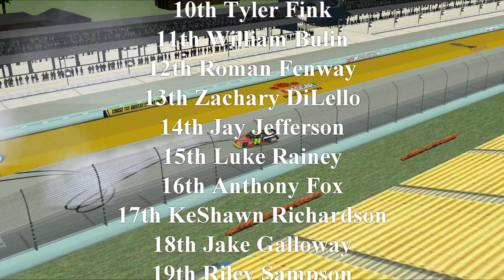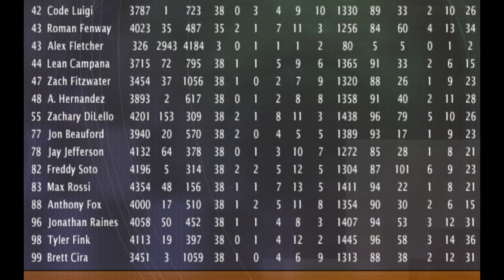NR2003 Gatorade Cup Series Season 11 Standings and Stats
The 11th GCS season is over. See who performed best in each category.